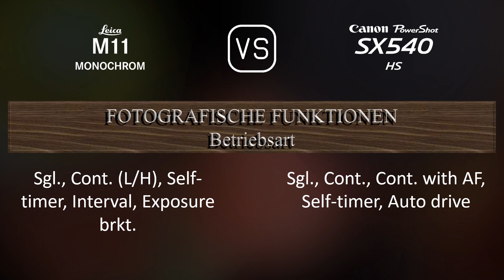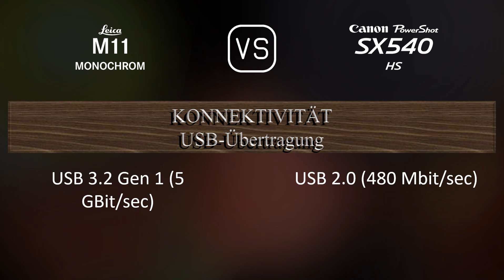Leica M11 Monochrome vs. Canon PowerShot SX540 HS: Ein Vergleich der technischen Daten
Dieses Video gibt einen Überblick über die Leica M11 Monochrome und die Canon PowerShot SX540 HS in einem parallelen Technikdatenvergleich (comparison of specifications). Vielen Dank fürs Zuschauen.

00:25 EINFÜHRUNG
00:33 KAMERAGEHÄUSE
00:40 BILDSENSOR
01:01 BILD
01:16 OPTIK & FOKUS
01:58 BILDSCHIRM
02:16 SUCHER
02:23 FOTOGRAFISCHE FUNKTIONEN
03:17 VIDEOGRAFISCHE FUNKTIONEN
03:31 SPEICHERUNG
03:35 KONNEKTIVITÄT
04:00 ALLGEMEINE ANGABEN
04:17 SONSTIGE FUNKTIONEN